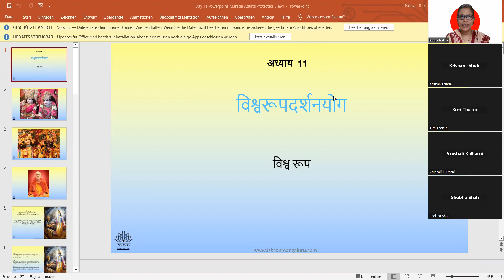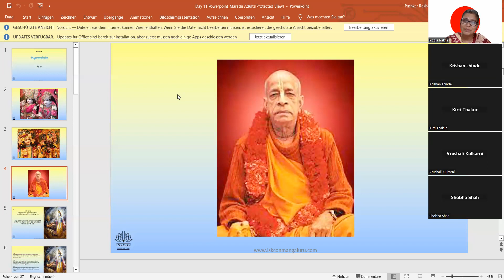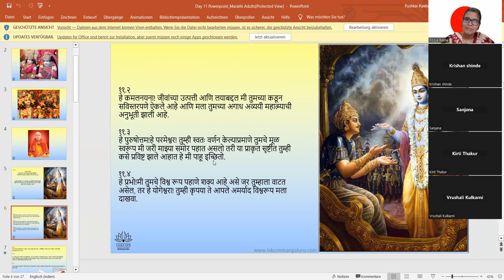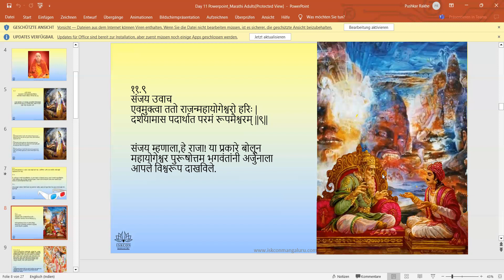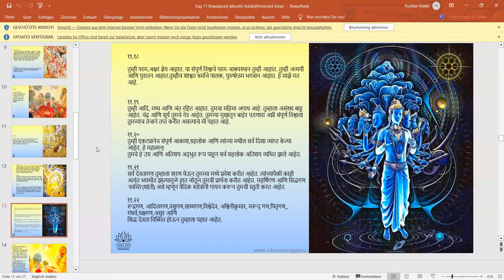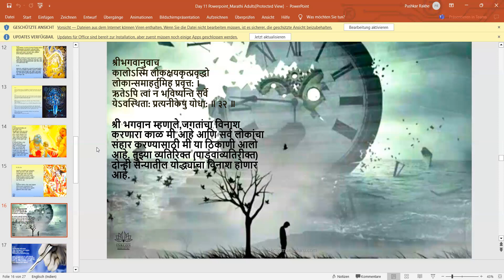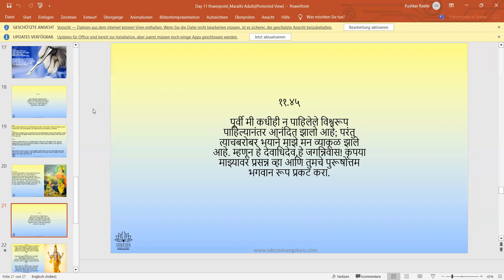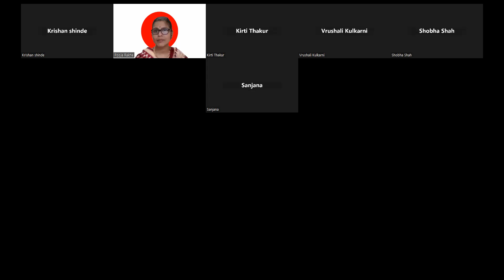marathi,adults,3.30pm,pooja mataji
Starting on Monday 03rd July 2023

Free certificate

1 hour per day - Online Live session + Q&A